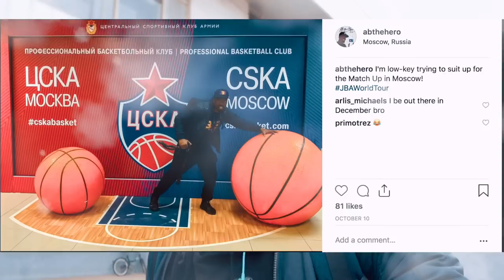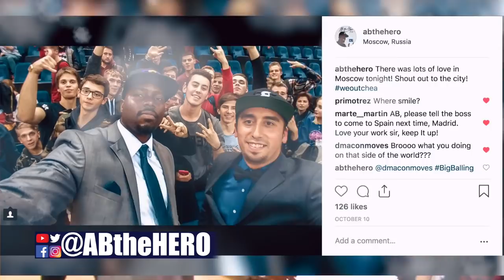JBA USA Drops Sauce in Moscow Vlog Day 9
JBA USA stops in Moscow to take on CSKA Youth team in a Dramatic overtime thriller! We talk with CSKA Moscow insider Jack about his expectations for the game vs the JBA.